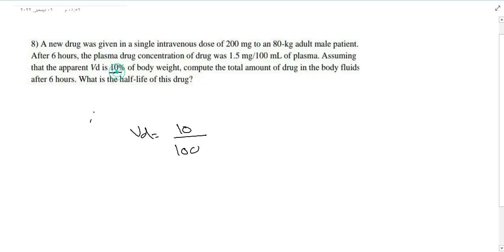Single IV bolus question حركية الدواء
Single IV bolus question